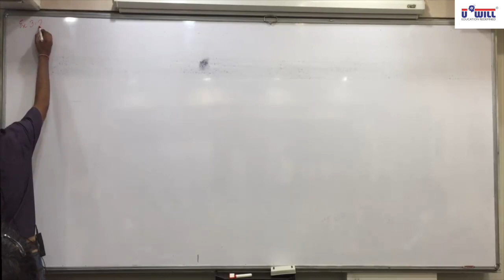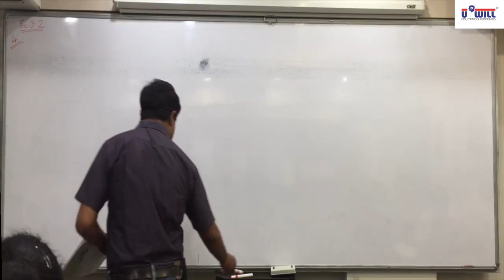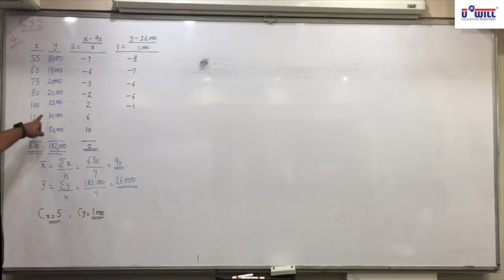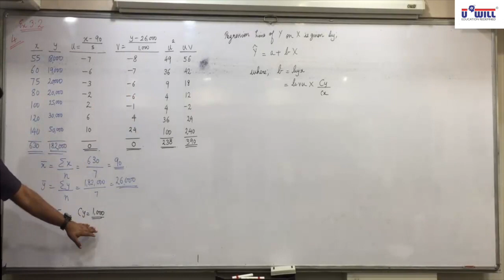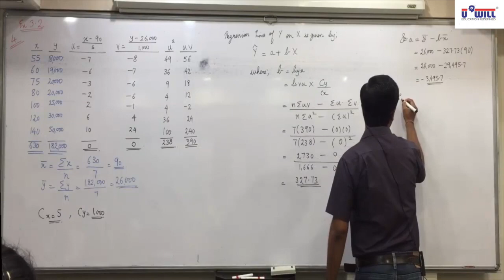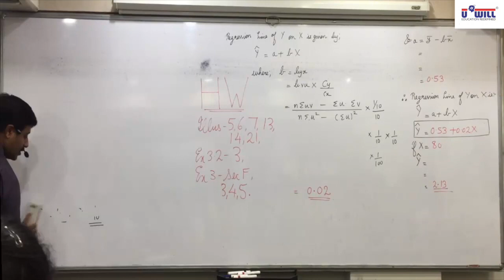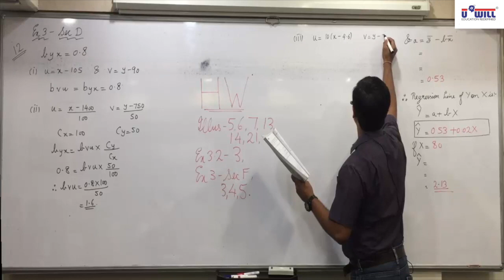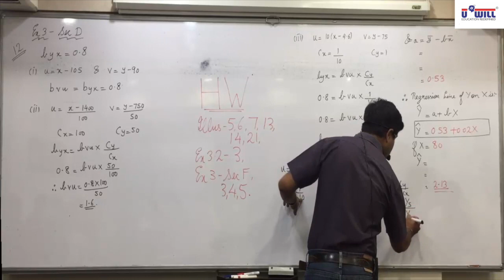Regression Lecture 8 Ex 3 2 Q 4, Ex 3 Sec D Q